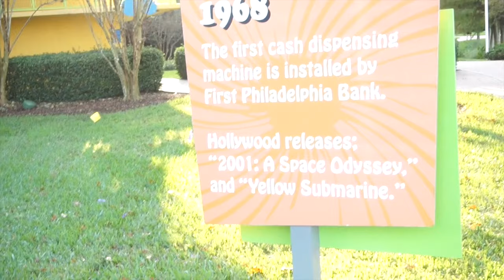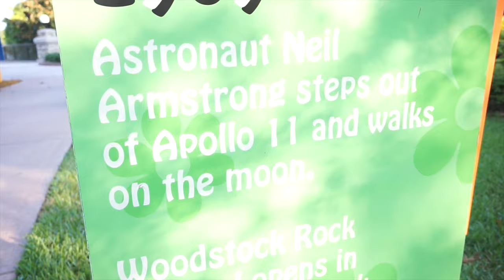POP Century Walk Thru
Quick Walk Thru Pop Century's Resort Grounds.